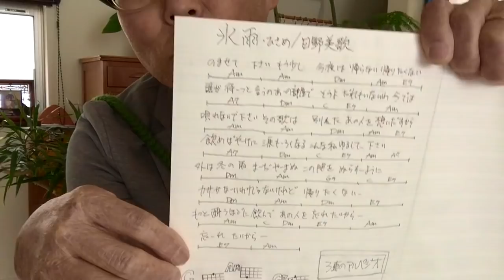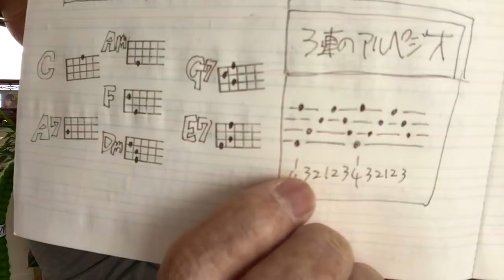【旧バージョン】氷雨 / 日野美歌 【ウクレレ演歌！超かんたん版 コード&レッスン付】《こちら旧バージョンです2024年改訂版は概要欄へ》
・初心者Ver  2:32 　・かっこいいVer  8:52